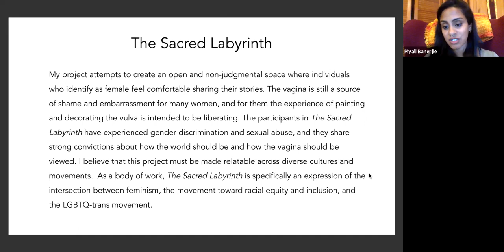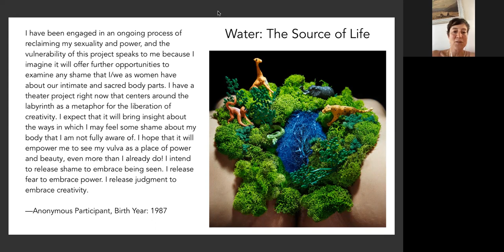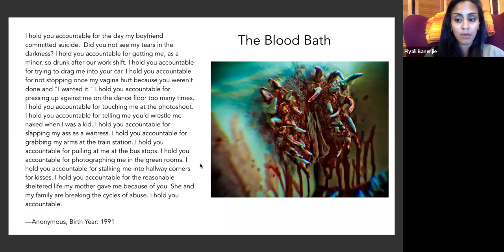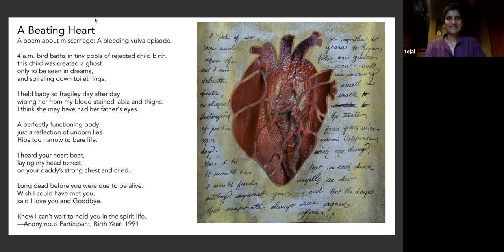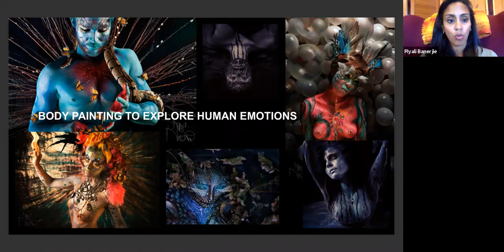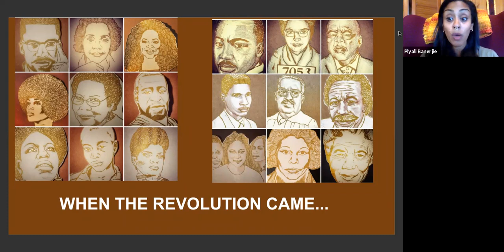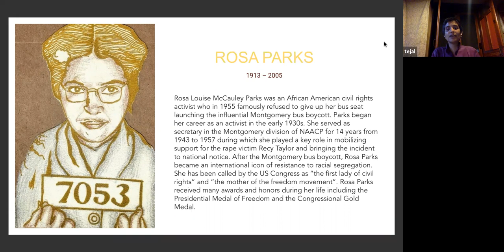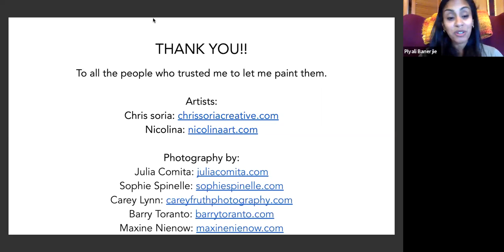Intersecting Art, Activism & Dharma with Piyali Banerjie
This talk explores the ways in which art may be used to integrate issues of social justice with Buddhist practice. Commitment to Buddhist principles entails the active and earnest engagement in contemporary issues of equity and justice. Creativity in the arts is a profound way for the artist to give expression to that commitment while at the same time encouraging others to reflect on what is just and right in a given context, and on the precious opportunity to truly cherish others.

𝗣𝗶𝘆𝗮𝗹𝗶 is a Bay Area based South-Asian artist, activist, advocate, survivor, and mother. She uses art as a means to bring awareness to social justice issues speaking to the experience of individuals in terms of race and ethnicity, gender, sexuality, geographic location, socioeconomic status, age, and religion. Her mediums include large murals, body painting and drawing portraits. In her art series, The Sacred Labyrinth Piyali explores gender identity by using the adorned body as a point of reference for the lived experience of her participants. Through her conversations with participants of this project, she discovered that there are many causes for the shame women feel around their bodies. More recently, Piyali created a portrait series called “When the Revolution Came”, where she draws the portrait of African American or Black revolutionaries and shares their story, as a way of educating herself, her family, and extending it out to others. Piyali is also working with the monks at Gyuto Monastery (California) to create children’s books about dharma.